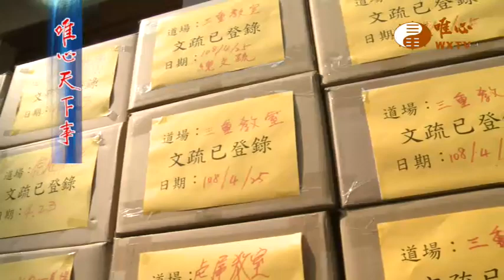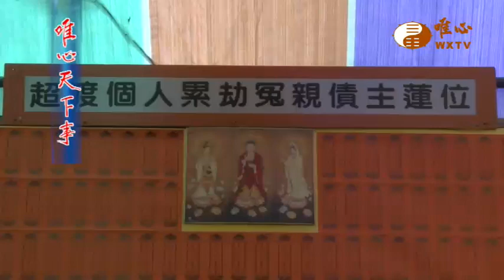恭祝王禪老祖聖誕水陸法會【唯心天下事2768】｜ WXTV唯心電視台